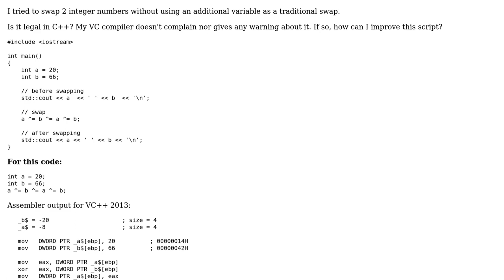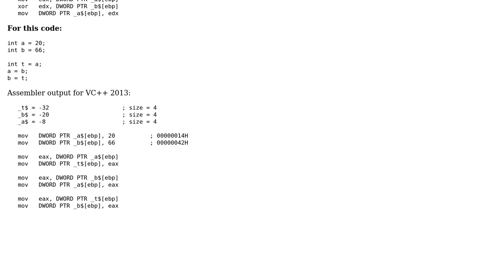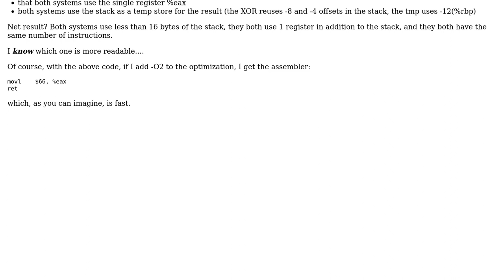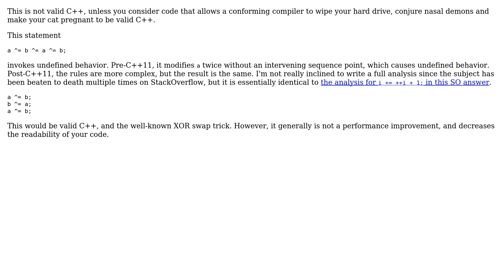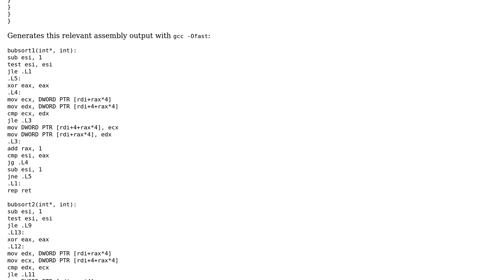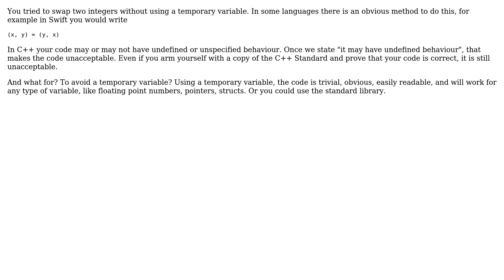Swapping two integer numbers with no temporary variable (5 Solutions!!)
Swapping two integer numbers with no temporary variable

With thanks & praise to God, and with thanks to the many people who have made this project possible! | Content (except music & images) licensed under CC BY-SA | Music | Images & others | With thanks to user T.C. user rolfl user Omnifarious user MORTAL user Jon Story user gnasher729 and the Stack Exchange Network Trademarks are property of their respective owners. You are responsible for your own actions.